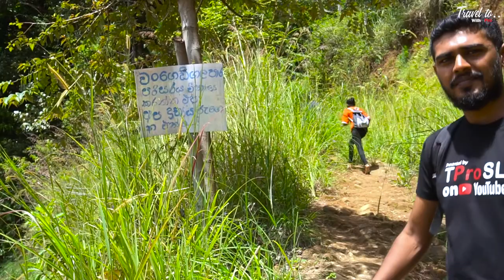Wangedigala......(Travel to....with TProSL)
W A N G E D I G A L A . . . .

BE CAREFUL & ENJOY YOUR TRIP

I'm a traveler , film maker & cinematographer
I'm using
** Sony a6300
** feiyuTech AK2000
** DJI Mavic air